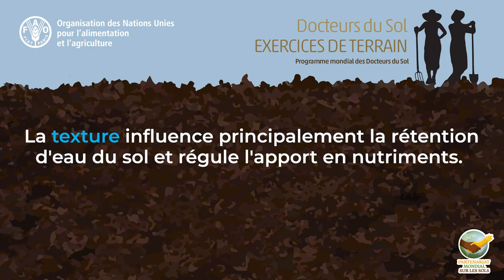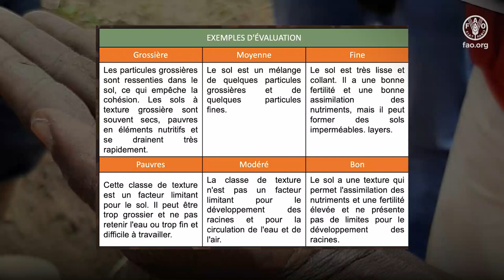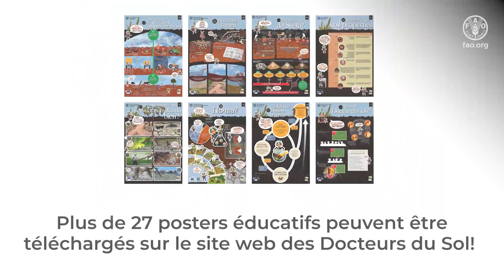Comment évaluer la texture du sol à l'aide de la méthode de l'anneau : Exercice de terrain des sols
Bienvenue dans notre tutoriel sur l'exercice de terrain du Docteur des sols ! Dans cette vidéo, nous vous guiderons à travers le processus d'évaluation de la texture du sol à l'aide de la méthode de l'anneau. La compréhension de la texture du sol est cruciale pour la rétention de l'eau dans le sol et la régulation de l'apport en nutriments. Rejoignez-nous pour découvrir étape par étape comment évaluer visuellement la texture du sol. Ce tutoriel vous permettra d'acquérir des compétences pratiques pour mieux gérer votre sol. Profitons-en pour devenir ensemble des experts de la texture du sol !

À propos du programme | Partenariat mondial sur les sols | Organisation des Nations Unies pour l'alimentation et l'agriculture (fao.org)